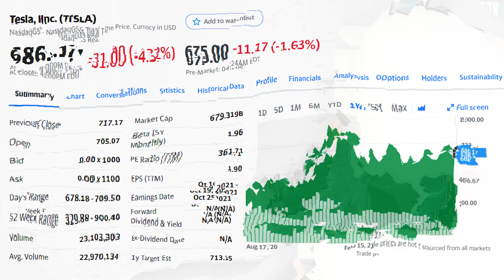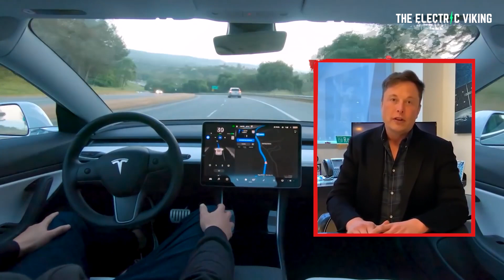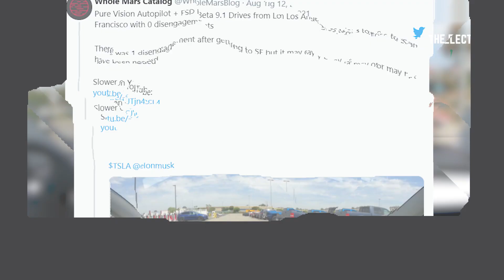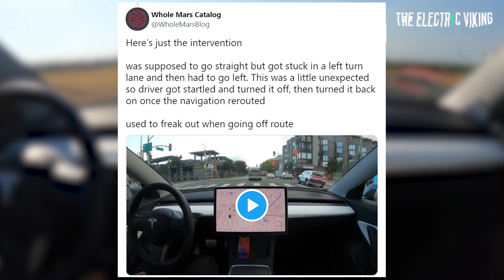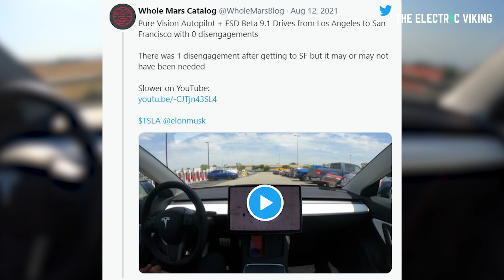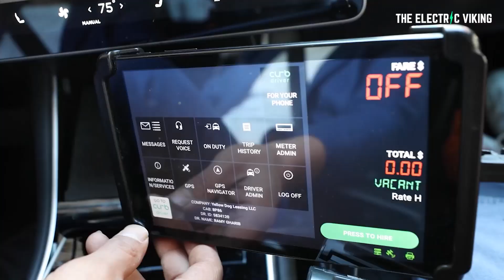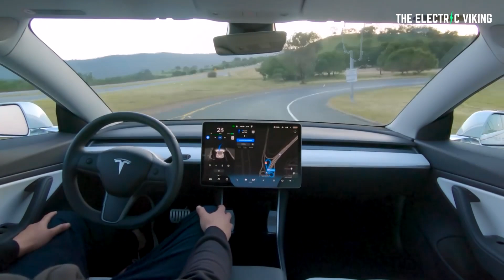Tesla gets closer to cracking autonomous driving trillion dollar market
Tesla $25,000 electric car: Franz von Holzhausen features in Tesla China chief designer recruitment video - Electrek

People search:
Tesla model s, Tesla model 3, Tesla model x, Tesla model y, Tesla self-driving, Tesla cars, Tesla car prices